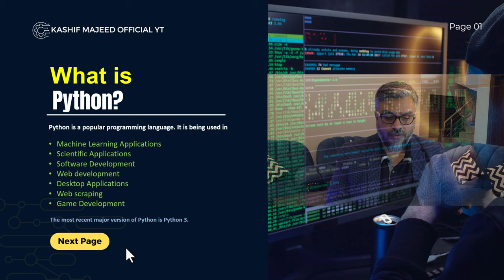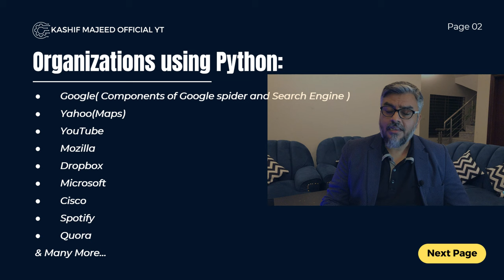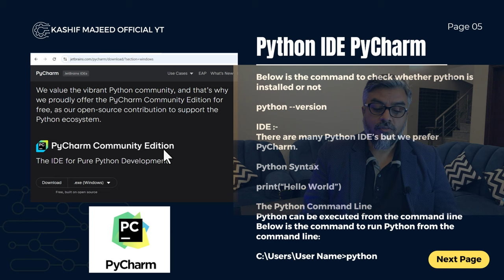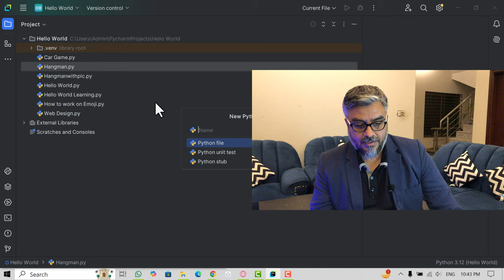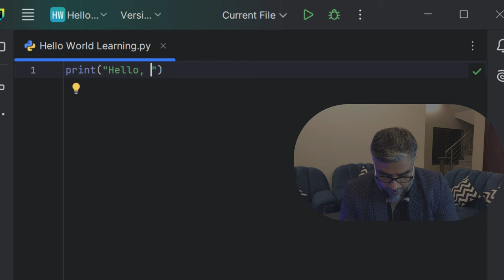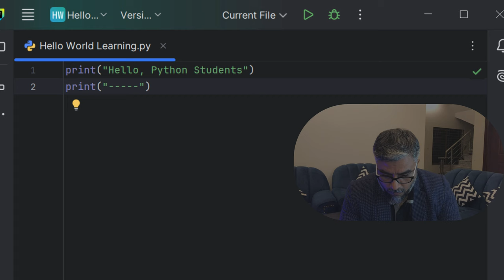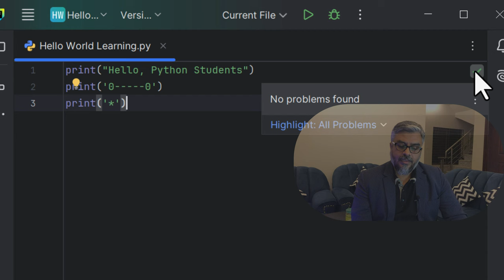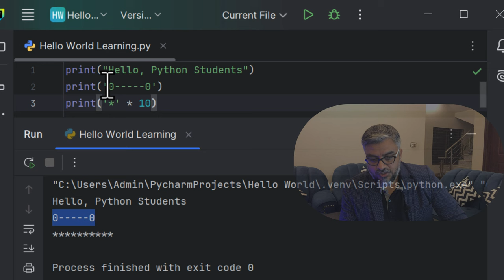Python Tutorial - Python Full Course for Beginners-2 | Python Intro review and First Program Run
Welcome back to our Python programming series! In this video, we'll build upon the foundations established in our previous tutorial and explore how to start coding in PyCharm. You'll learn how to work in PyCharm, create new projects and my first code lines. Whether you're a beginner or intermediate programmer, this tutorial will help you enhance your Python skills.

Special Python learning, designed for children and beginners.

⭐ My favorite Python books
Python Crash Course
Automate the Boring Stuff with Python
A Smarter Way to Learn Python
Machine Learning for Absolute Beginners
Hands-on Machine Learning with scikit-learn and TensorFlow